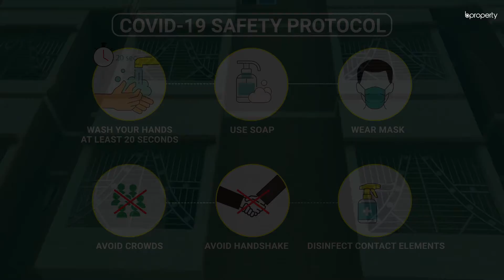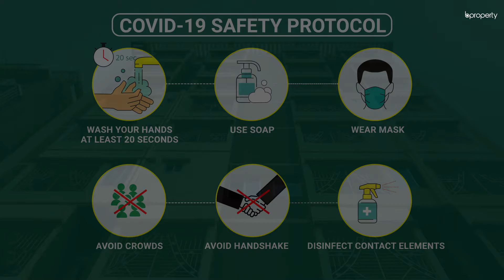Lucrative 1,500 Sq. Ft. Flat in Khulshi | Flat for Rent in Chattogram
Khulshi is a spectacular location with plenty of facilities that will be ideal for those seeking a top-notch lifestyle. The area will give you a lot to see here and moreover, you will find that it's the best place to live in when it comes to residing in Chattogram. The apartment here is spacious and the floor plan is designed to ensure that you will find comfort within the abode. As the residence immediately takes you into a trance by its magnificently airy layout, you will know what it's like to breathe in a home that invites a refreshing breeze. for or call